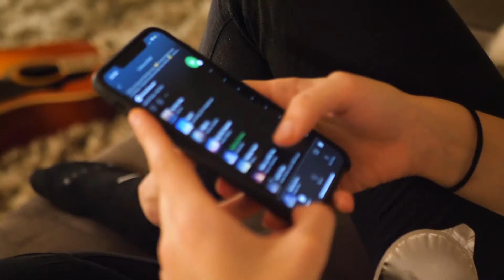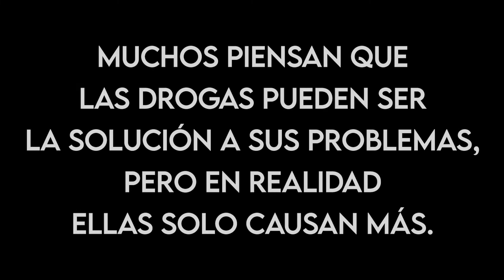OJOS DE CALEIDOSCOPIO / CLIP EXPERIMENTAL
Alumna: Antonella Jotayan.
Docente: Vanessa Lejardi.
Materia: Narrativa y Guion.
2020.